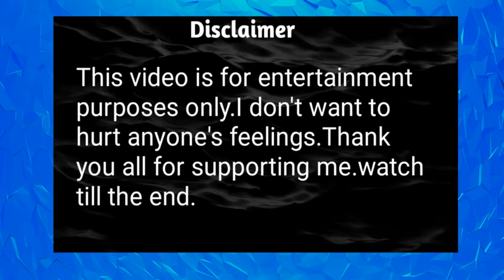Rudra:chik chik boom characters in real life.Rudra character in real.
you searched for:-rudra, rudra real life, rudra characters in real life, rudra song, rudra:boom chik chik boom, rudra new episode,